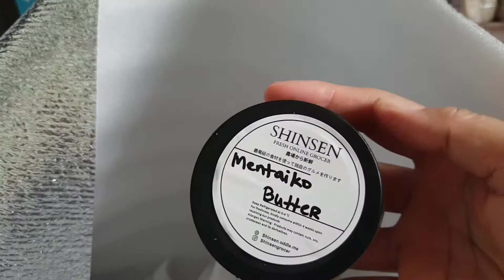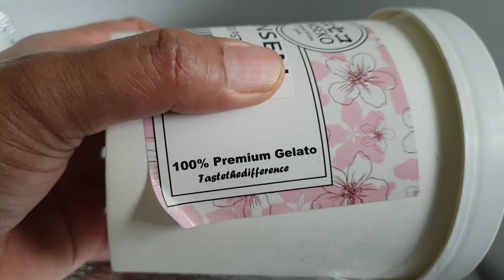SINGAPORE BELANJA ONLINE Belanja Es cream Singapore New Normal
Singapore new normal
Sinhapore belanja online